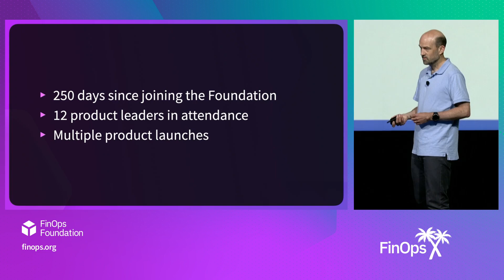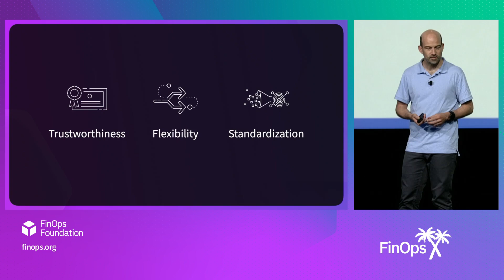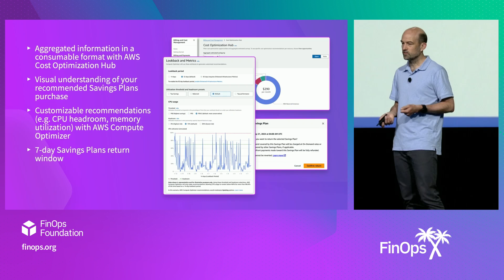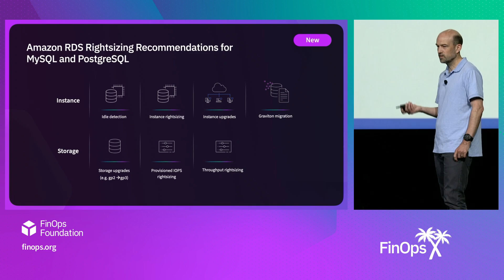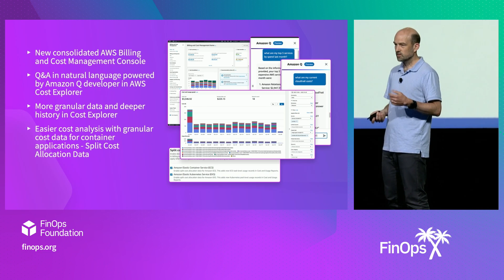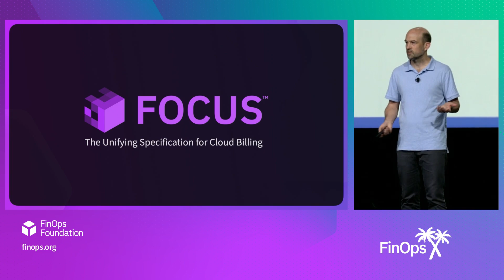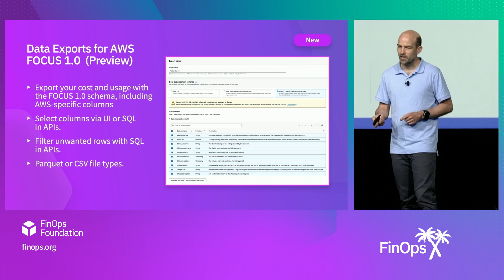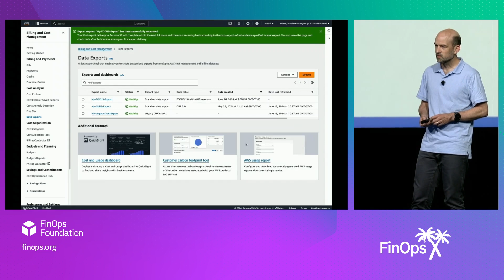AWS Cloud Announcements at FinOps X '24: FOCUS Data Exports, RDS Optimization, & Amazon Q for FinOps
AWS made their debut at FinOps X this year, announcing their launch of support for FOCUS data exports in the AWS Billing and Cost Management Console.

AWS launched new optimization recommendations for RDS instances (which includes storage recommendations), and data exports in the Cost Optimization Hub with customizable column views.

Amazon Q, AWS’s Generative AI assistant, can be leveraged by developers to ask questions about cost data in natural language and receive summaries, analyze trends, and engage in dialogue about the data in Cost Explorer.